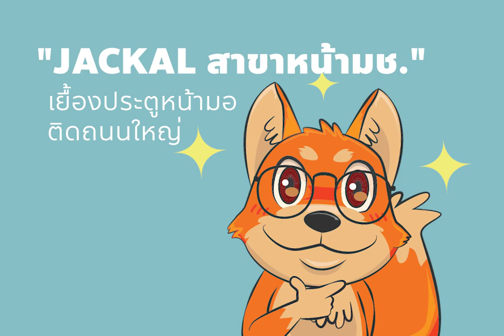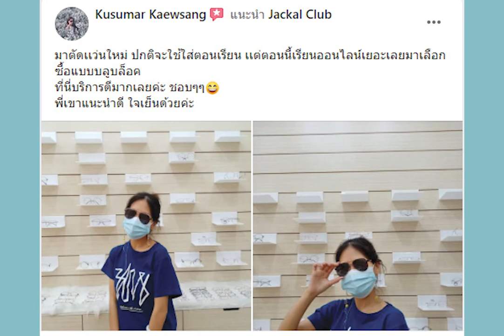ร้านแว่นตา JACKAL แว่นตารีวิวเพียบ สาขา หน้ามหาวิทยาลัยเชียงใหม่ (หน้า มช.)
ร้านทั้ง 3 สาขา เปิดทุกวัน 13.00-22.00น.

มีเลนส์จำหน่ายหลายแบรนด์ ได้แก่
😎 เลนส์ Premo แบรนด์ไทย
😎 เลนส์ HOYA จากญี่ปุ่นทุกรุ่น (แบรนด์เนม)
😎 เลนส์ Essilor จากฝรั่งเศสทุกรุ่น (แบรนด์เนม)
😎 เลนส์ Zeiss จากเยอรมันทุกรุ่น (แบรนด์เนม)